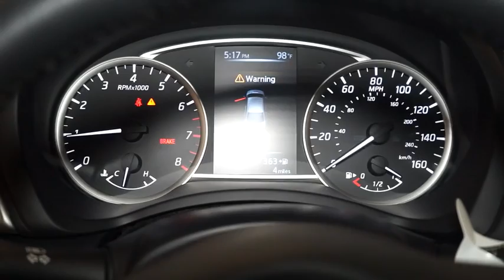2016 Nissan Sentra Hillside, Newark, Union, Elizabeth, Springfield, NJ 361181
Radio w/Seek-Scan, MP3 Player, Clock, Speed Compensated Volume Control, Aux Audio Input Jack, Steering Wheel Controls, Voice Activation and Radio Data System,Radio: NissanConnect AM/FM/CD Audio System -inc: 6 speakers, USB connection port for iPod interface and other compatible devices, 5 color display, mobile apps, streaming audio via Bluetooth and SiriusXM Satellite radio,Window Grid Antenna,Body-Colored Front Bumper,Front Fog Lamps,Tires: P205/50VR17 AS,Chrome Door Handles,Rocker Panel Extensions,Chrome Grille,Trunk Rear Cargo Access,Lip Spoiler,Body-Colored Rear Bumper,Body-Colored Power Heated Side Mirrors w/Manual Folding and Turn Signal Indicator,Compact Spare Tire Mounted Inside Under Cargo,Fully Galvanized Steel Panels,Clearcoat Paint,Chrome Side Windows Trim and Black Front Windshield Trim,Light Tinted Glass,Fully Automatic Projector Beam Led Low Beam Headlamps w/Delay-Off,Variable Intermittent Wipers,Fixed Rear Window w/Defroster,Steel Spare Wheel,Wheels: 17 Aluminum-Alloy 5-Spoke Design Machined,Full Carpet Floor Covering,Full Floor Console w/Covered Storage, Mini Overhead Console w/Storage and 1 12V DC Power Outlet,Power Door Locks w/Autolock Feature,Full Cloth Headliner,Valet Function,5 Person Seating Capacity,Analog Display,Carpet Floor Trim and Carpet Trunk Lid/Rear Cargo Door Trim,Cargo Space Lights,Day-Night Rearview Mirror,Instrument Panel Covered Bin, Driver / Passenger And Rear Door Bins,Cloth Door Trim Insert,Manual Air Conditioning,Heated Front Bucket Seats -inc: 6-way adjustable driver's seat,Seats w/Cloth Back Material,Power 1st Row Windows w/Driver 1-Touch Up/Down,Urethane Gear Shift Knob,Proximity Key For Doors And Push Button Start,2 Seatback Storage Pockets,Outside Temp Gauge,Interior Trim -inc: Metal-Look Instrument Panel Insert, Metal-Look Door Panel Insert, Metal-Look Console Insert, Chrome And Metal-Look Interior Accents,Sliding Front Center Armrest and Rear Center Armrest,NissanConnect Selective Service Internet Access,1 12V DC Power Outlet,Front Map Lights,Delayed Accessory Power,Manual Tilt/Telescoping Steering Column,Cruise Control w/Steering Wheel Controls,Engine Immobilizer,Rear Cupholder,FOB Controls -inc: Trunk/Hatch/Tailgate,Fade-To-Off Interior Lighting,Manual Adjustable Front Head Restraints and Manual Adjustable Rear Head Restraints,Driver Foot Rest,Remote Keyless Entry w/Integrated Key Transmitter, Illuminated Entry, Illuminated Ignition Switch and Panic Button,Air Filtration,Power Rear Windows,Leather/Metal-Look Steering Wheel,Gauges -inc: Speedometer, Odometer, Engine Coolant Temp, Tachometer, Trip Odometer and Trip Computer,60-40 Folding Split-Bench Front Facing Fold Forward Seatback Rear Seat,4-Way Passenger Seat -inc: Manual Recline and Fore/Aft Movement,Trip Computer,Driver And Passenger Visor Vanity Mirrors w/Driver And Passenger Auxiliary Mirror,Perimeter Alarm,Premium Sport Cloth Seat Trim,Glove Box,Front Cupholder,Remote Releases -Inc: Power Cargo Access and Mechanical Fuel,3858# Gvwr,49-Amp/Hr 470CCA Maintenance-Free Battery w/Run Down Protection,110 Amp Alternator,Single Stainless Steel Exhaust w/Chrome Tailpipe Finisher,Strut Front Suspension w/Coil Springs,Transmission: Xtronic CVT,Brake Actuated Limited Slip Differential,3.52 Axle Ratio,Engine: 1.8L DOHC 16-Valve 4-Cylinder,Transmission w/Driver Selectable Mode,4-Wheel Disc Brakes w/4-Wheel ABS, Front Vented Discs and Brake Assist,Gas-Pressurized Shock Absorbers,13.2 Gal. Fuel Tank,Torsion Beam Rear Suspension w/Coil Springs,Front-Wheel Drive,Electric Power-Assist Speed-Sensing Steering,Front And Rear Anti-Roll Bars,Rear Child Safety Locks,Back-Up Camera,Outboard Front Lap And Shoulder Safety Belts -inc: Rear Center 3 Point, Height Adjusters and Pretensioners,ABS And Driveline Traction Control,Curtain 1st And 2nd Row Airbags,Dual Stage Driver And Passenger Seat-Mounted Side Airbags,Electronic Stability Control (ESC),Airbag Occupancy Sensor,Side Impact Beams,Low Tire Pressure Warning,Dual Stage Driver And Passenger Front Airbags